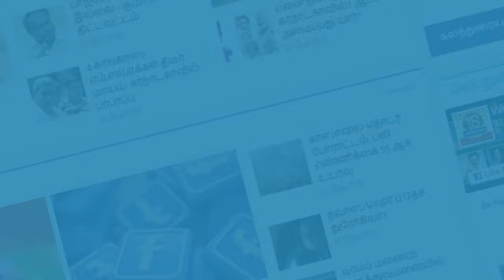பொடுகு தொல்லையிலிருந்து விடுபட எளிய வழிகள்...! |dandruff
பொடுகு தொல்லையிலிருந்து விடுபட எளிய வழிகள்...! |Simple ways to get rid of dandruff ...! Karthik Subbaraj